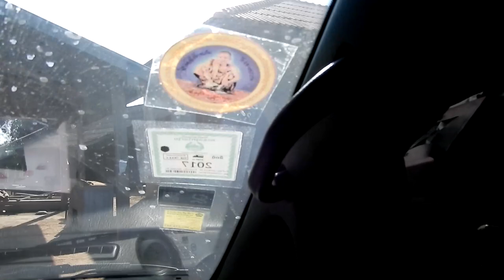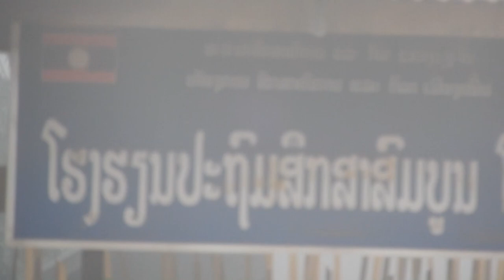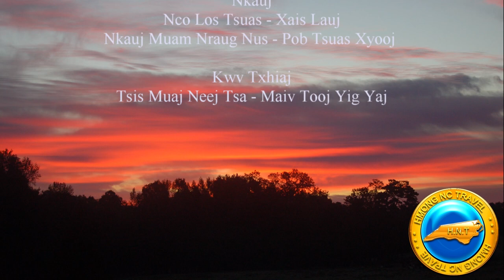Mus saib lub zos Noos Hais - 2018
Muam thiab nus rov sib ntsib tom qab 38 lub xyoo.